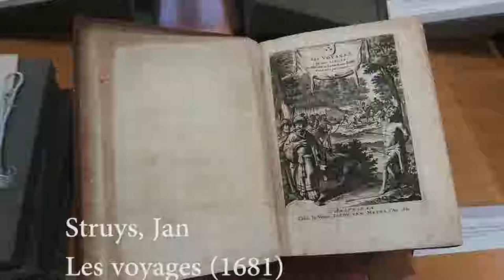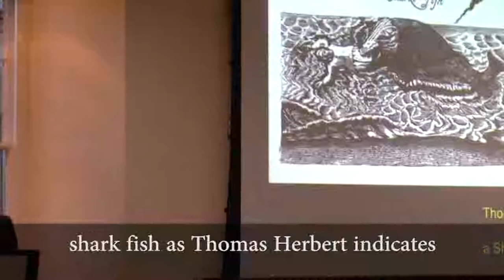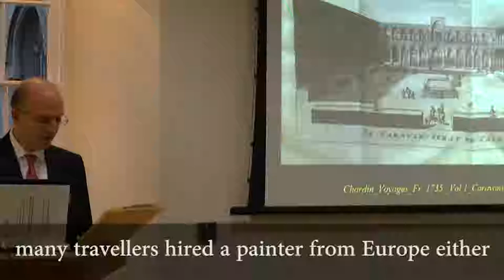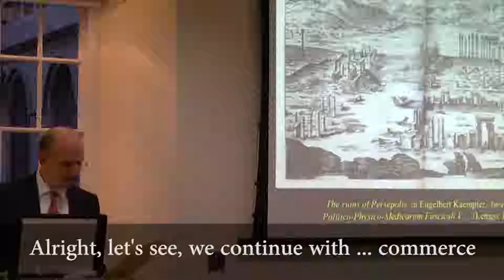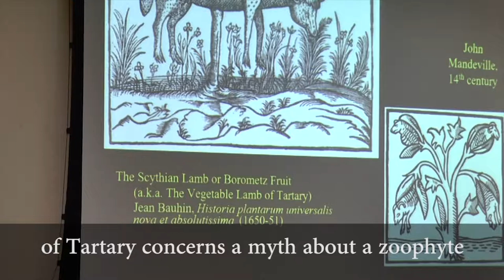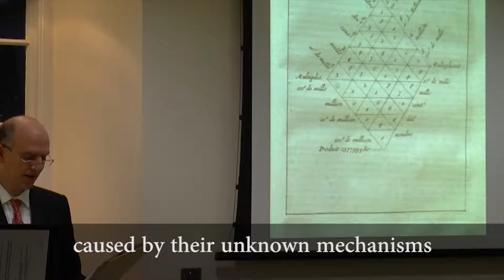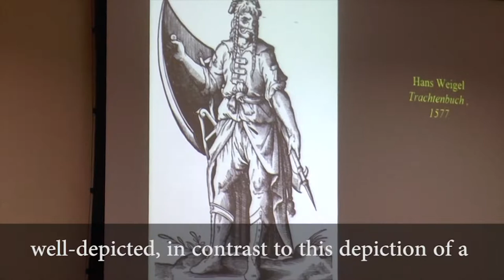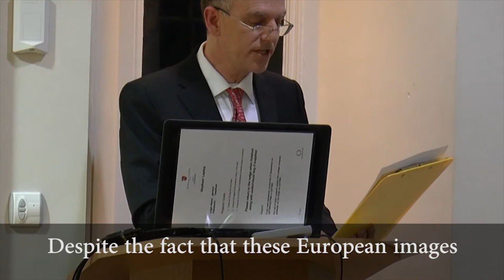Representing 'reality' in travel accounts of the Safavid Empire in the 17th and 18th centuries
'The Vegetable lamb of Tartary and other Wonders of the East' are discussed by Professor Elio Brancaforte, Visiting Fellow at Wadham College and Professor at Tulane Univerisity, New Orleans.
Why did Europeans journey to the Safavid Empire (Persia) in the 17th and 18th centuries?
Wadham College Visiting Fellow, Professor Elio Brancaforte, discusses the tales of travellers, mostly Portuguese and Italian, visiting the vast kingdom located around modern day Iran from the beginning of the 1600s.
This lecture was supported by Wadham College Library's wonderful collection of 17th and 18th century travel accounts. A Visiting Fellow at Wadham College, University of Oxford, Professor Brancaforte is based at Tulane University, New Orleans.